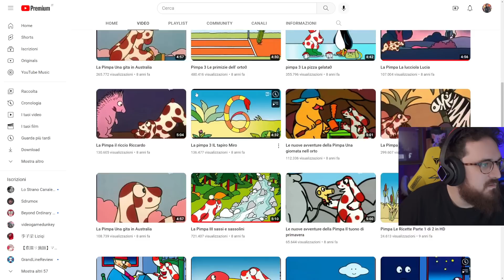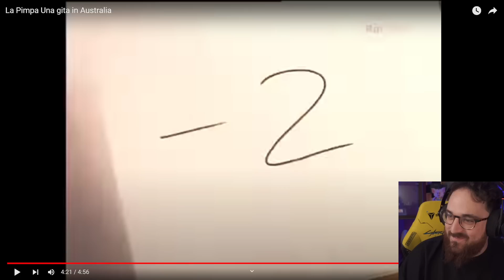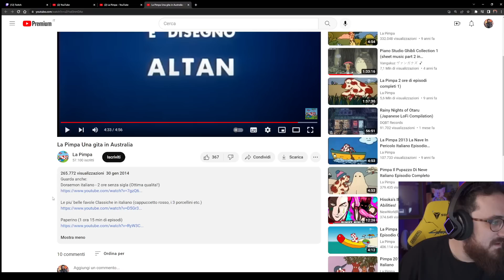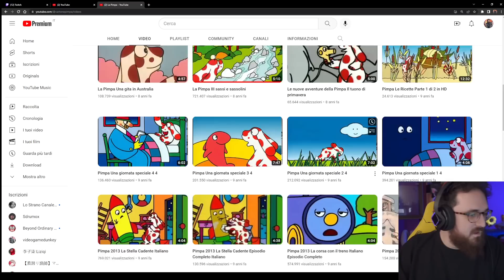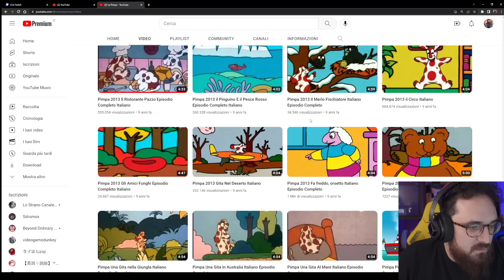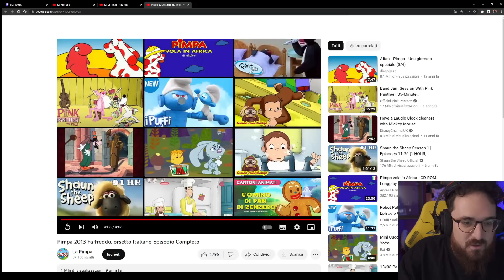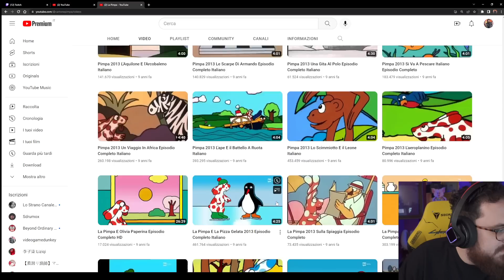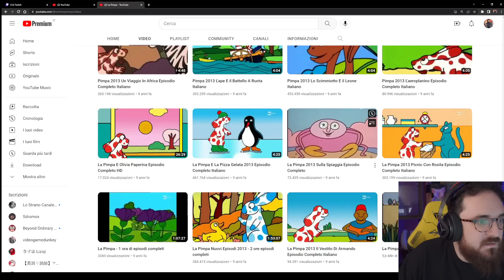MARCO MERRINO REAGISCE ALLA PIMPA #3